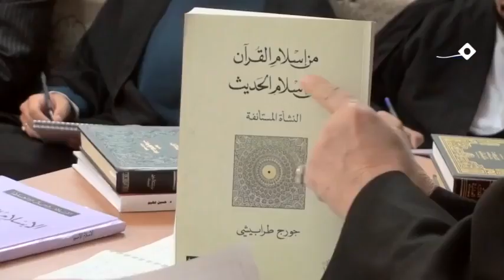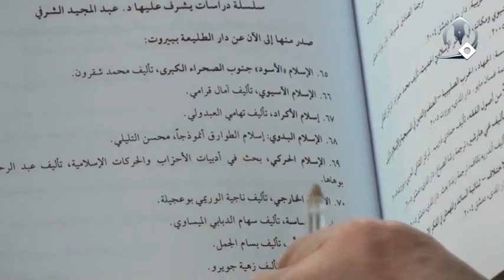السيد كمال الحيدري: أنواع إسلامات المسلمين اليوم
تعالوا معنا إلى إسلام المسلمين أي عادات وتقاليد في المسلمين الاسيوي الأسود الكردي العربي، البدوي، المدني، أي منهن تقول لي سيدنا يعني ماذا أنا لم أفهم الجواب أعزائي مكتوبة دراسات الآن مع الأسف الشديد في حوزاتنا العلمية هذه الثقافة غير موجودة فقط أنا أشير للأعزة.

انتم تعالوا الآن إلى الإسلام العربي والإسلام الفارسي، يعني ماذا عربي وفارسي الجواب هذا البعد القومي يؤثر أو لا يؤثر ولهذا يكتب إسلام الأكراد يقول الأكراد هم بحسب ثقافتهم عندما جاء إليهم الإسلام صبغوه بصبغتهم طبعاً الآن لا أريد ادخل لكم أيضاً الإسلام السياسي والإسلام غير السياسي، لا غير السياسي البعض هذا اللي الآن تصطلحون عليه الإسلام شنو؟ الحركي أليس كذلك الإسلام الحركي ما هو؟ يعني الإسلام السياسي أصلاً أوضح من هذا الإسلام الامريكي الإسلام غير الامريكي هذا مرتبط بماذا مولانا؟ مرتبط بالسياسة ولهذا الآن اصطلاحات موجودة بعد الإسلام الأصيل والإسلام ماذا؟ والإسلام الامريكي هذا المقسم ماله ما هو مقسم له القرآن مقسمه العلماء أم مقسمه السياسة .